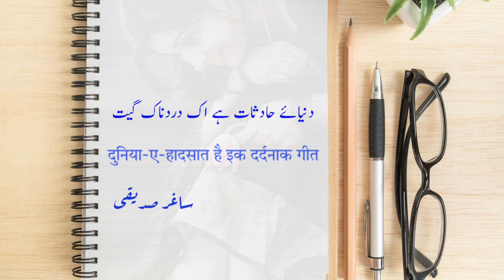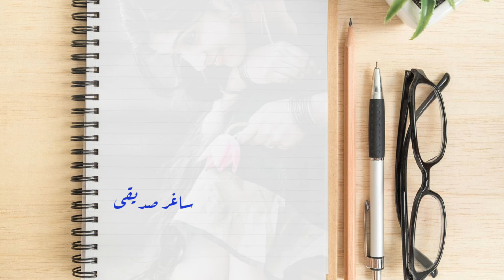ghabra ke pee gaya|sad Urdu poetry|Urdu Hindi lyrics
me talkhi e hayaat se ghabra ke pee gaya,
gam ki syah Raat se ghabra ke pee gaya!